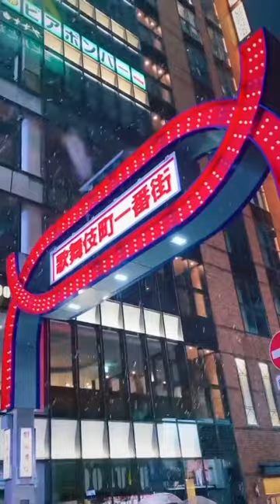The most romantic jazz blues in Japan: Carried, Taken around Shinjuku Kabukicho on a snowy day 東京 新宿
The most romantic jazz blues in Japan: Carried - Lauren Duski, Taken around Shinjuku Kabukicho on a snowy day

日本一ロマンチックなジャズ・ブルース：『Carried』ローレン・ダスキ、雪の日の新宿歌舞伎町周辺で撮影

日本最浪漫的爵士藍調：”Carried” Lauren Duski，在新宿歌舞伎町及其周邊地區的雪天拍攝。

일본에서 가장 로맨틱한 재즈 블루스: 'Carried' 로렌 더스키, 눈 오는 날 신주쿠 가부키초 주변에서 촬영

El jazz blues más romántico de Japón: 'Carried' Lauren Duski, filmado en un día de nieve en Kabukicho, Shinjuku, y sus alrededores.